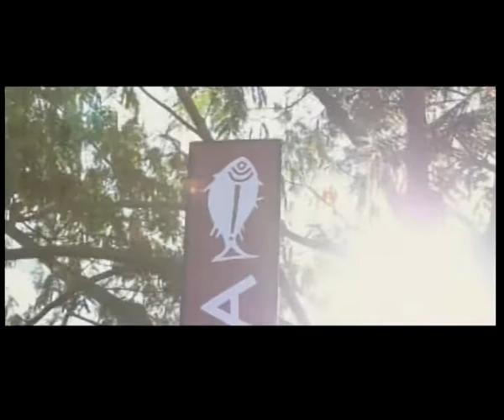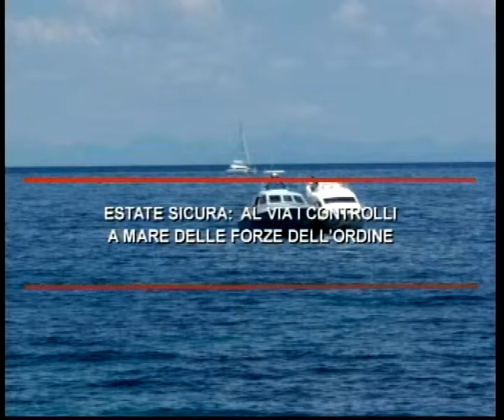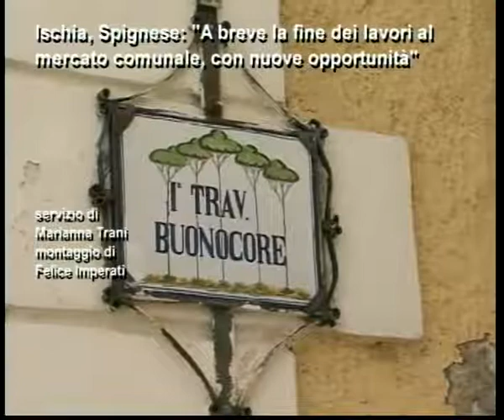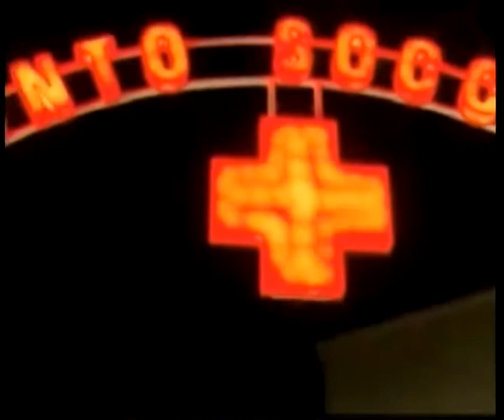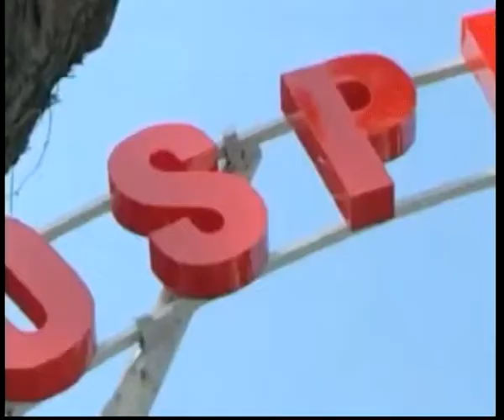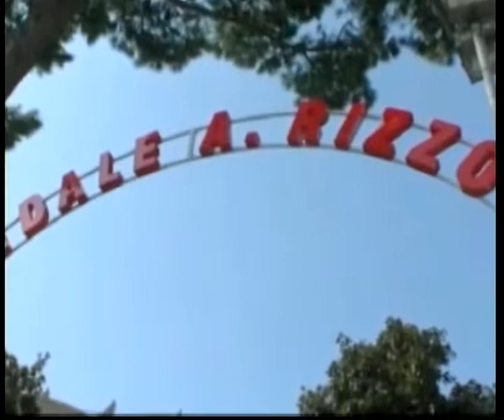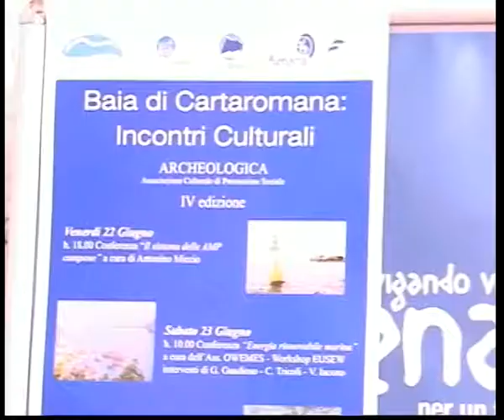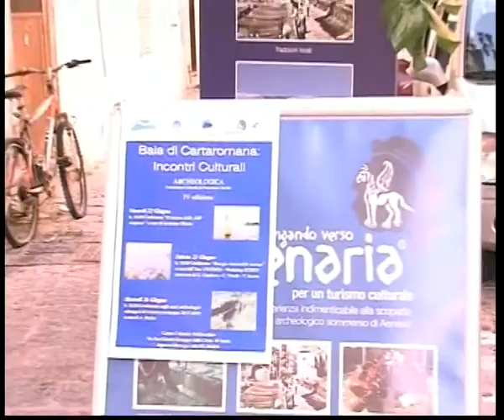TiGi sera 26 06 2018